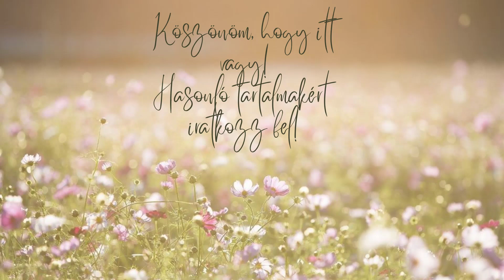Hibát követtem el - bocsi | Schindler Ildi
Köszönöm, hogy itt vagytok! A mai videóban elmesélem, hogy mi történt a csoportommal, mit rontottam el, és hogyan tovább?

Tartsatok velem, ha kíváncsiak vagytok rá, milyen az élet vidéken, hogyan csinosítjuk az otthonunkat és érdekelnek az életmóddal, önfejlesztéssel kapcsolatos személyesebb témák!